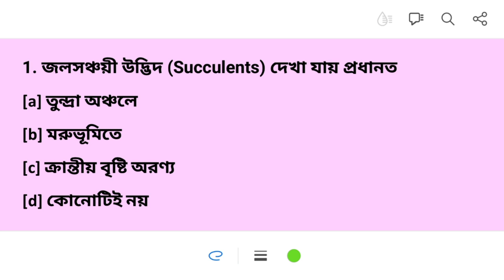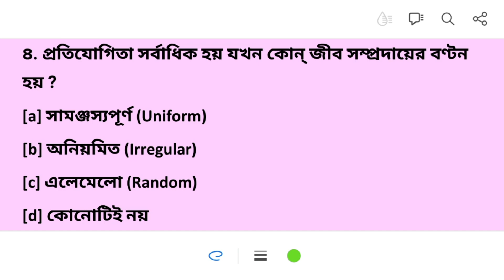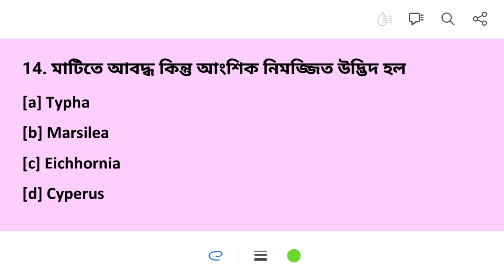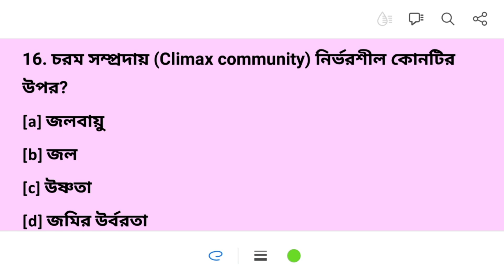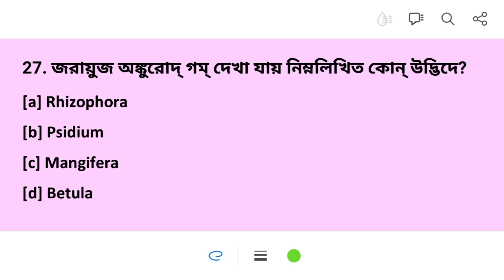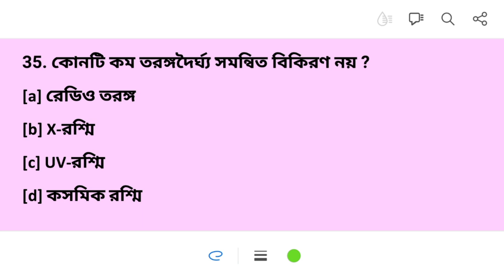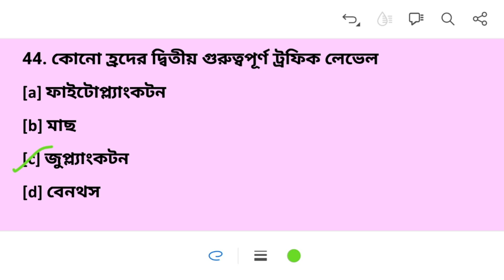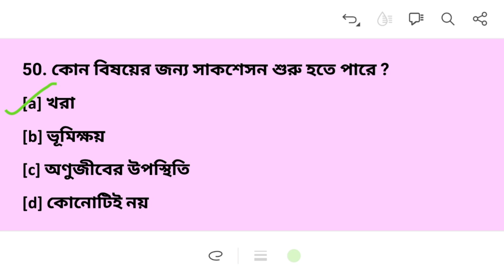Ecology & Environment 50 MCQs| WBMSC MCQs| Life Science SLST IX-X